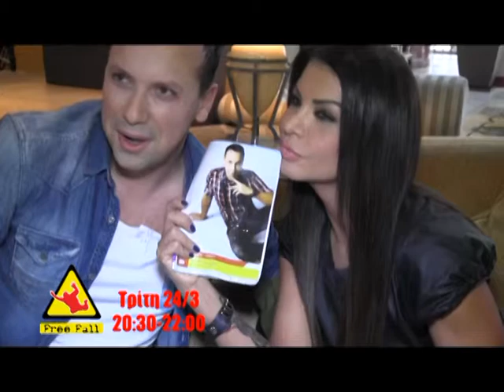23 MARTIOY FREE FALL TRAILER